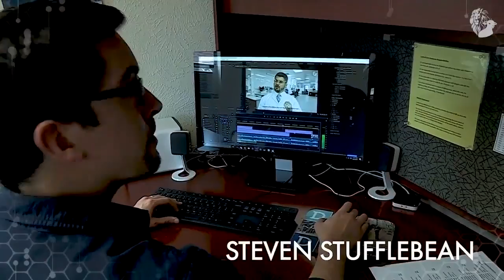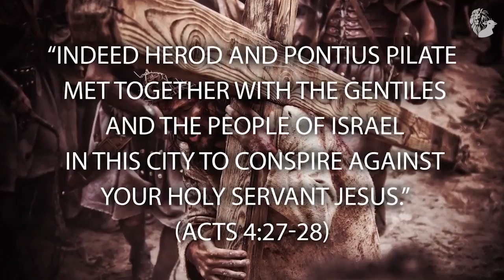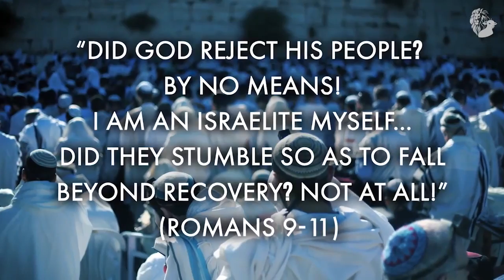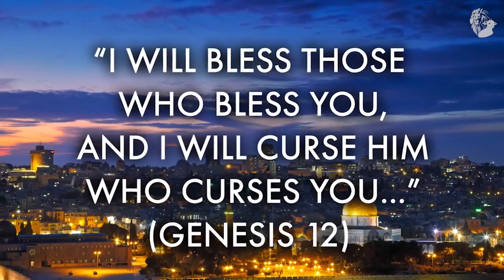Should Christians Really Support Israel